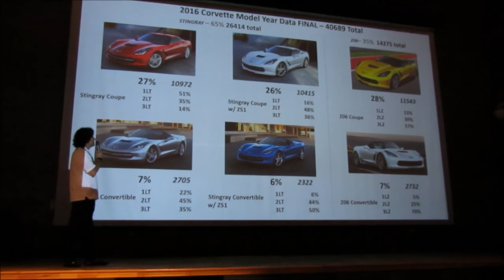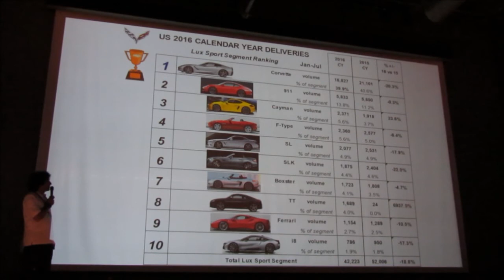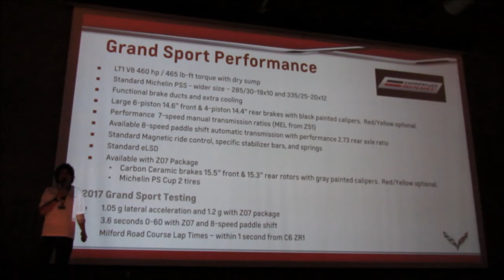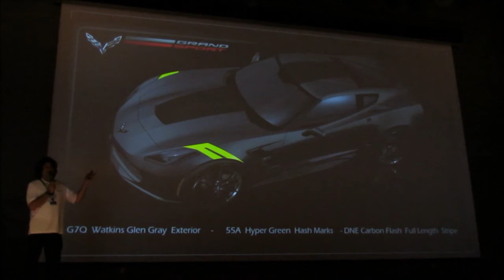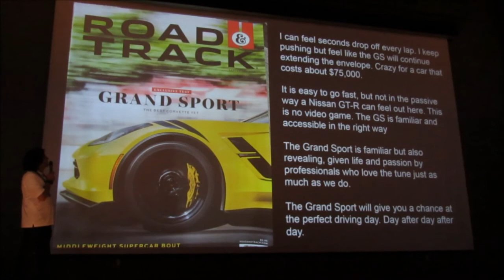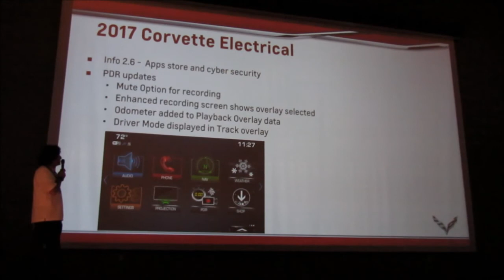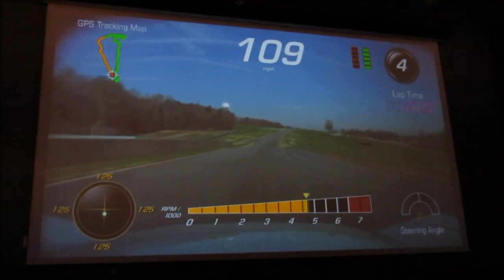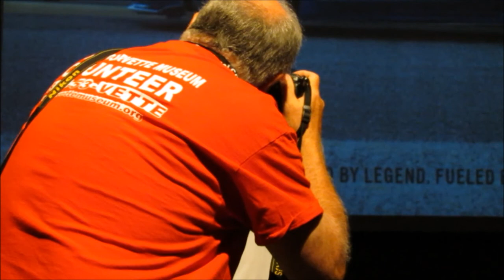Harlan Charles 2017 Corvette Overview Sept 2016